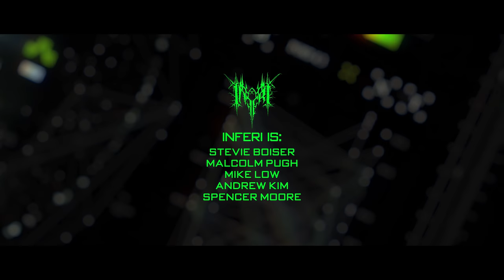INFERI - Vile Genesis [Official Animated Video]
ON TOUR w/ First Fragment, Summoning the Lich and Tómarúm

10/28 Chicago, IL | WC Social Club
10/29 Iowa City, IA | Gabe’s
10/30 Minneapolis, MN | Granada Theater
10/31 Winnipeg, MB | Park Theatre
11/02 Saskatoon, SK | Black Cat
11/03 Edmonton, AB | Starlite Room
11/04 Calgary, AB | Dickens
11/06 Vancouver, BC | Red Room
11/07 Seattle, WA | El Corazon
11/08 Portland, OR | Dante's
11/10 Cupertino, CA | X Bar
11/11 Fresno, CA | Full Circle Brewery
11/12 Los Angeles, CA | 1720
11/13 Mesa, AZ | Pub Rock
11/14 Albuquerque, NM | Launchpad
11/15 Denver, CO | HQ
11/16 Oklahoma City, OK | 89th Street
11/17 Austin, TX | Come and Take It Live
11/18 Ft. Worth, TX | Big Rob's
11/19 Houston, TX | Scout Bar
11/21 Mobile, AL | Alabama Music Box
11/22 Orlando, FL | Conduit
11/24 Atlanta, GA | Masquerade
11/25 Nashville, TN | The End

"Vile Genesis" from INFERI's New Album 'Vile Genesis' In Stores Sept 10th.

Lyrics:

There is but one last bastion of man
To be seized
surrender or bleed
What began as a covert campaign
Ends with soil
soaked with crimson
Rain from the slain
Their deaths were in vain
Their bane, my disdain

Infiltration
ruination, deprivation
Outright annexation

Lost and graceless
A battle rages
between two tribes of man
The primitive untethered and those that heed my command

Profane souls I’ve preordained
Shall be one with oblivion
ultimatum proclamation I exclaim
Servitude or death now choose your course
That which has not been given will be taken by force

Their kingdom could be quelled from afar
But my eternal legions must be forged
Culled through visceral bowels of war
The first of many onslaughts the worthy will endure

(Solo M. Pugh)

The path they chose was that of their damnation

Sever them from life
These mortals will know strife
And they pray for death serene

They cannot escape
From the clutches their fate
Axiom of my regime

A connoisseur of corpses
I’ve inspected, collected those that have perished

But they will not rest
While we conquest
For not even - The dead have seen
The end of war
By my blood they are reborn

Forlorn to scorn
Hybridized bastardized
That which they once
held sacred and sanctified
Forsaken their minds taken
Man proves to be the greatest weapon against humanity

My sleepwalkers leave no soul
eradicate them all

Overwhelmed outnumbered outmatched the primitive are dispatched
Cascaded by our ceaseless assault the rebellion is brought to a halt

Now their stronghold is laid to rest by noctambulists and the ranks of the dead
As their forces diminish our undying horde flourishes
Into a myriad of the abhorrent

(Solo M. Low)

These failures of flesh
Pretenders to the throne will
Bow before their king
Void of volition
Enslaved by their own
Hunger for evolution
By tainted blood
resurrection
Doomed to coalesce
In this quest for vengeance
A vile genesis
Plagues Cascade
Sewing terminus
Grimly foreshadowing
What shall befall
Worlds one and all

Insurrection uncontested
By the legions I have built have manifested
Through an infection
Of royal blood bestowed upon their fallen

My sleepwalkers engulf the earth
While my bloodline has given birth
To a vile genesis